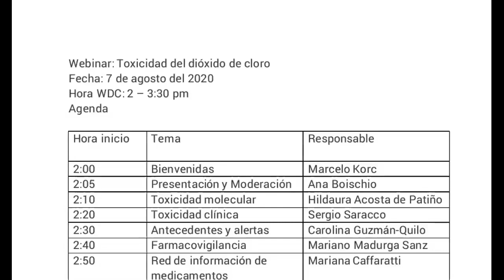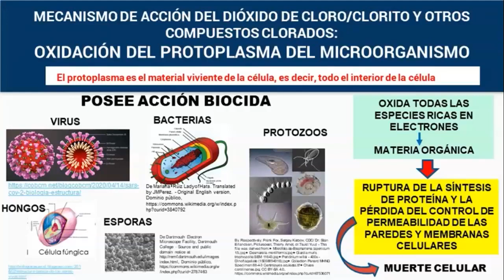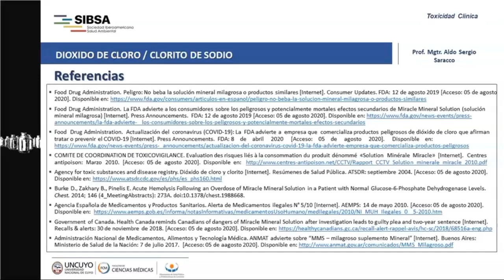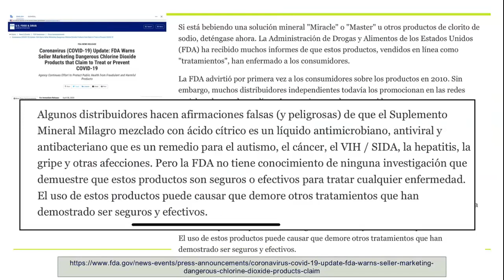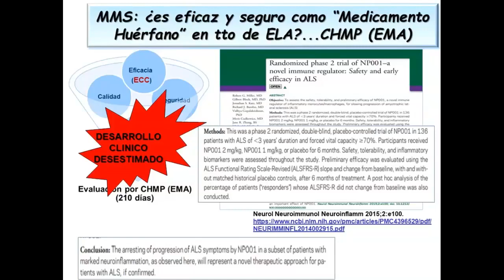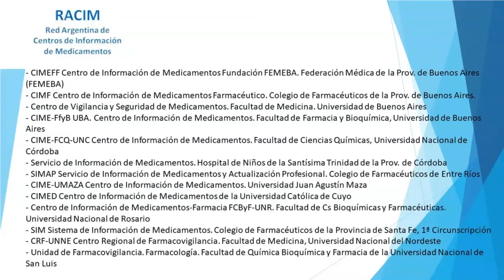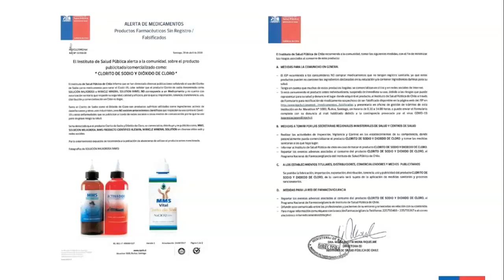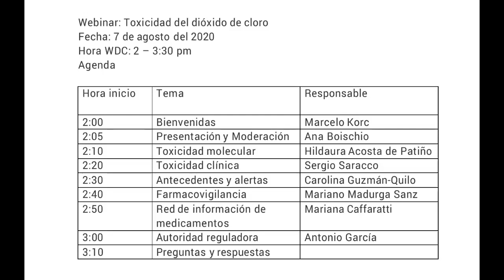Webinar: Toxicidad del Dióxido de Cloro